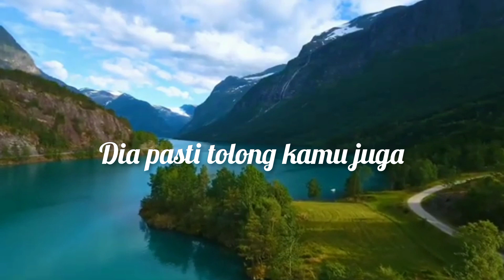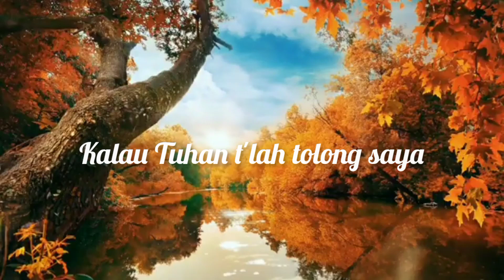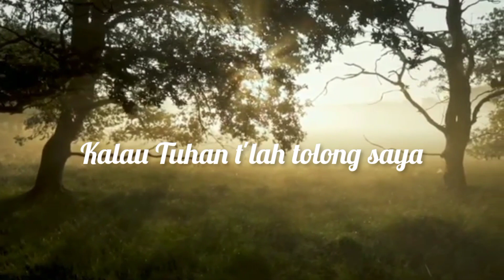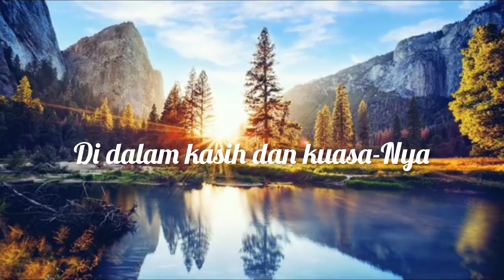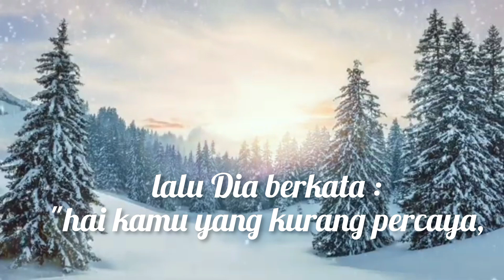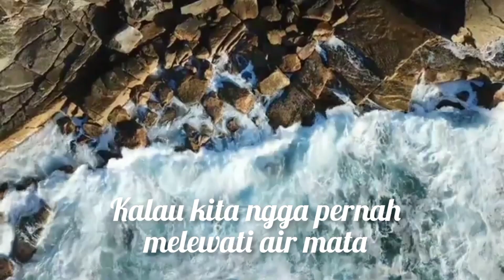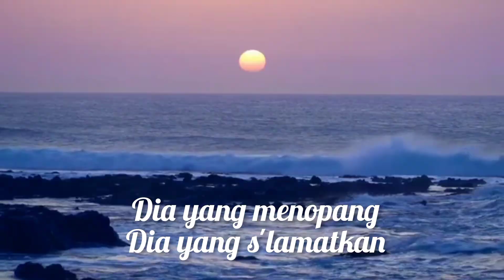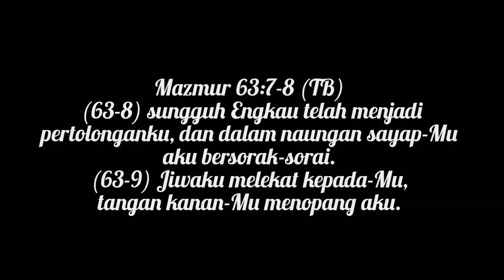TUHAN TOLONG SAYA by.Merry Riana, Pdt.Juan Mogi, Melitha S, Kezia Karamoy & Wawan Yap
untuk mendapatkan update lagu Rohani Favorite kalian. Terima Kasih.